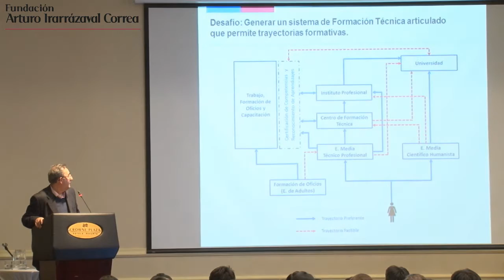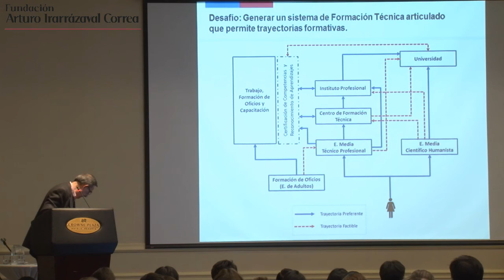Carlos Concha, Asesor del Ministerio de Educación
Carlos Concha, asesor del Ministerio de Educación, se presenta en el XVI Seminario Claves para la Educación del Futuro